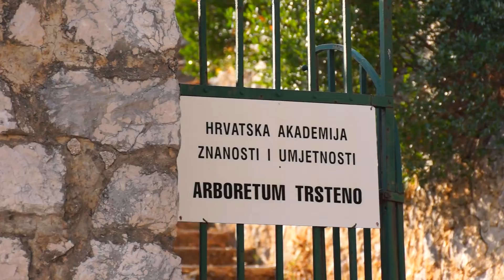Bajkovita Hrvatska: Arboretum Trsteno (BH-035)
Arboretum Trsteno najstariji je botanički vrt i jedini arboretum na sredozemnom dijelu Hrvatske, nalazi se u istoimenom mjestu Trsteno, udaljenom petnaestak kilometara od Dubrovnika. U svom renesansnom i jedinstvenom bogatstvu sjedinjuje kulturnu i prirodnu baštinu. Osnovan je 1948.godine na prostoru povijesnog ladanjskog posjeda dubrovačke plemićke obitelji Gučetić-Gozze, a u cjelini je zakonom zaštićen kao spomenik vrtne arhitekture. Poznat je po povijesnim perivojima i po zbirci sredozemnih i egzotičnih vrsta biljaka. Djelatnost Arboretuma usmjerena je na zaštitu i održavanje kulturno-povijesnih i prirodnih znamenitosti.